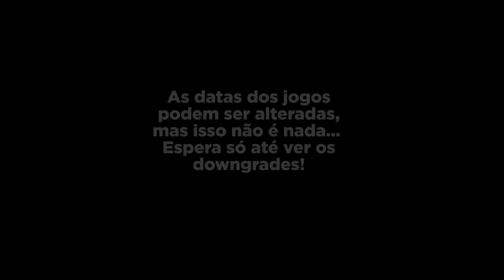GAMES - LANÇAMENTOS DE MAIO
Maio tem tanto jogo épico que vai ser difícil escolher qual jogar (e comprar) primeiro!